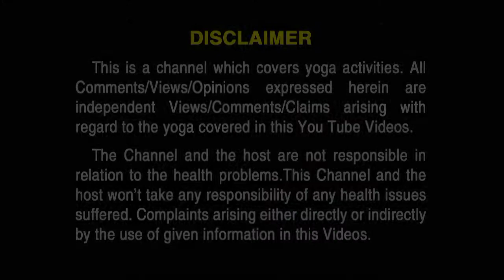Yoga for Beginners: Class - 7 (ಆರಂಭಿಕ ಯೋಗಾಭ್ಯಾರ್ಥಿಗಳಿಗಾಗಿ ತರಗತಿಗಳು ಭಾಗ - 7) - Om Yoga Studio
Hello yoga fam,
This is our (Yoga for Beginners: Class - 7 -  ಆರಂಭಿಕ ಯೋಗಾಭ್ಯಾರ್ಥಿಗಳಿಗಾಗಿ ತರಗತಿಗಳು  ಭಾಗ - 7) video of
"OM YOGA STUDIO"

For more details:
Om yoga studio
#39, 4th floor SLV Plaza, Bull Temple Rd, Sunkenahalli, Gandhi Bazaar, Basavanagudi, Bengaluru, Karnataka 560004